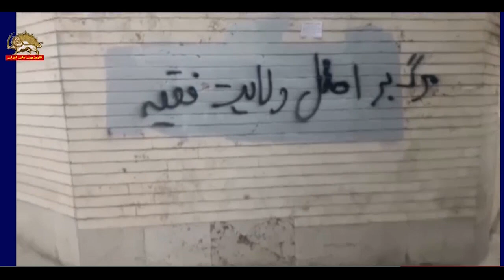پیشروی انقلاب دمکراتیک و وحشت خودی‌های نظام ـ ۱۲فروردین۱۴۰۲